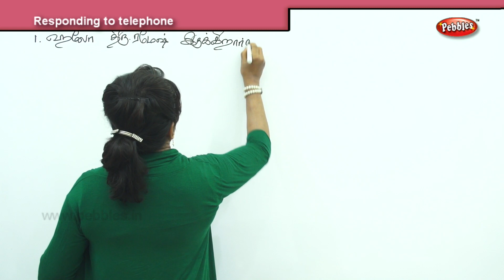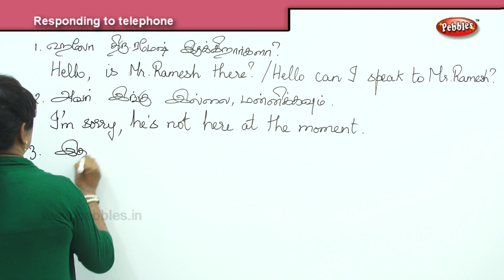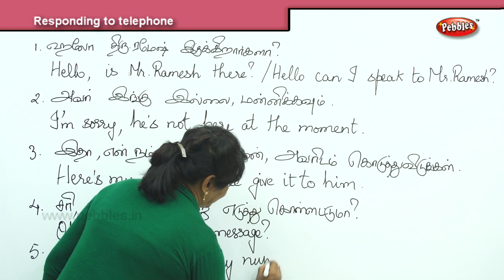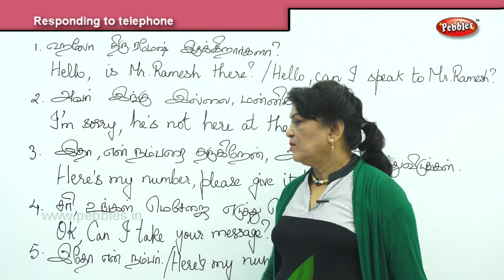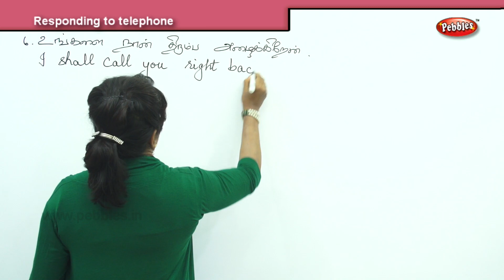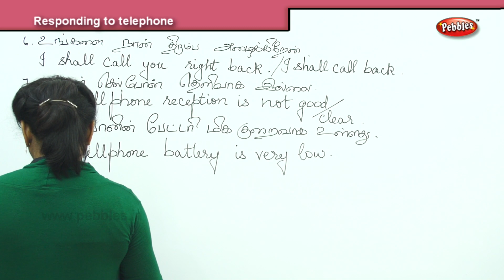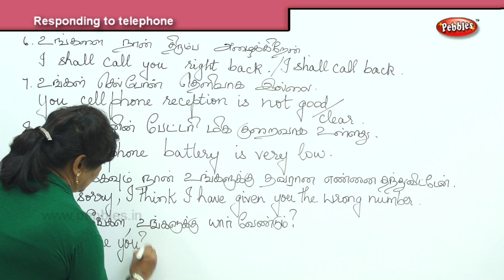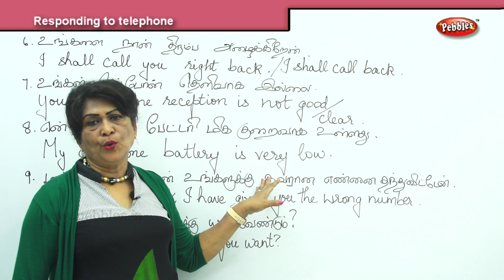Spoken English Through Tamil | Responding to telephone | Learn English Grammar